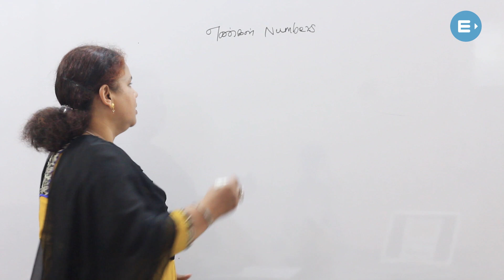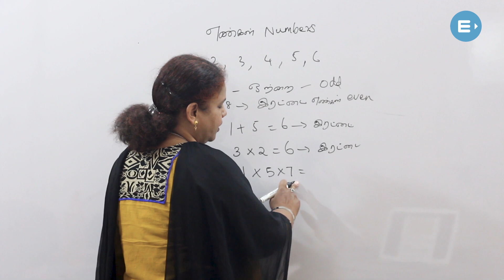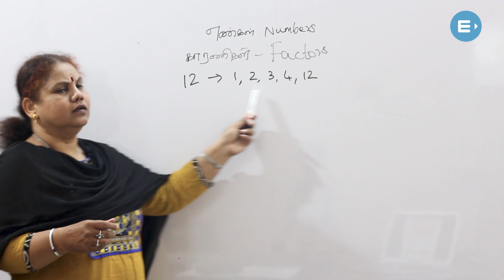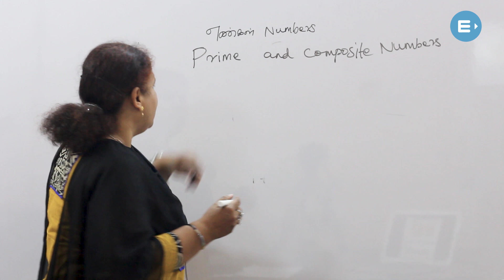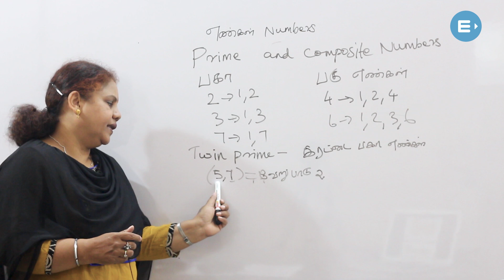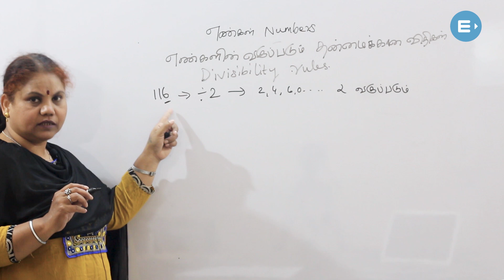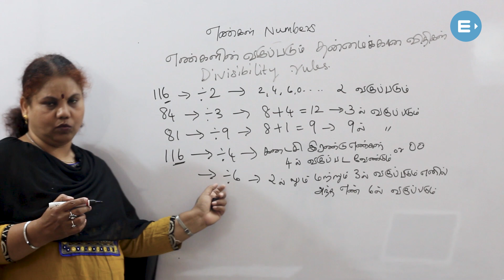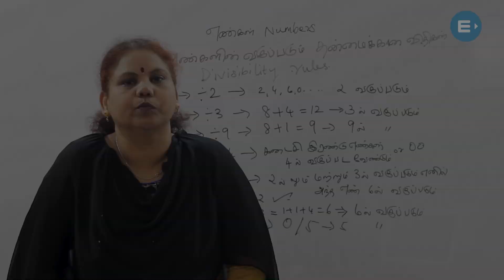வகுத்தல் விதிகள் | Divisibility Rules of Numbers-Basics | Samacheer 6th std | TNPSC | EntriTV Tamil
இந்த வீடியோவில்6ஆம் வகுப்பு சமச்சீர் படத்திலிருந்து கணித பாடத்தில் Divisibility Rules (வகுத்தல் விதிகள்) பற்றிய பார்ப்போம்.
மேலும் TNPSC தேர்விற்கு தயாராக EntriApp டவுன்லோட் செய்யுங்கள்.

EntriAppஇன் TNPSC, SSC, RRB, SPOKEN ENGLISH பிரத்தியேக Crashcourseஇல் இணைந்து பயன்பெறுங்கள்.